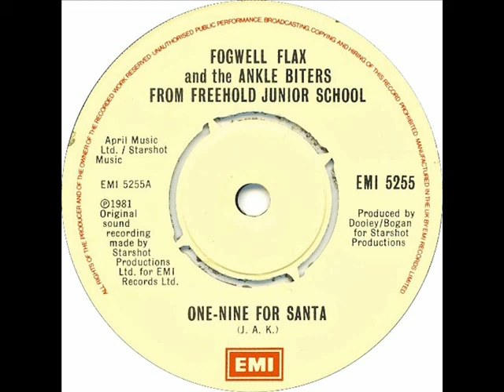Fogwell Flax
Fogwell Flax was a  comedian and a regular on the UK saturday morning TV series "Tiswas".

This song was similar to the Red Sovine song "Teddy Bear" , which was a massive hit in the US Country Charts.  Its theme virtually the same in the 'Trucker-helps-Child' story.  Amazingly, it only reached #68 on the UK Chart in 1981.